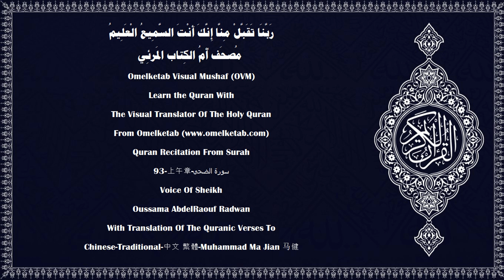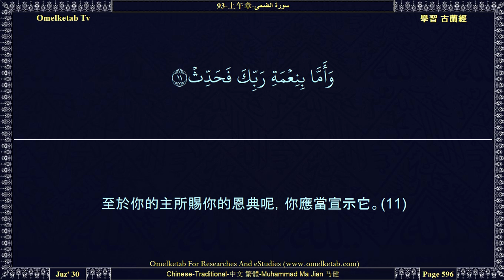93 上午章 سورة الضحى Chinese Traditional 中文 繁體 Muhammad Ma Jian 马健 Radwan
93-上午章-سورة الضحى-Chinese-Traditional-中文 繁體-Muhammad Ma Jian 马健-Radwan... [誓以上午，(1)誓以黑夜，當其寂靜的時候，(2)你的主沒有棄絕你，也沒有怨恨你；(3)後世於你，確比今世更好；(4)你的主將來必賞賜你，以至你喜悅。(5)難道他沒有發現你伶仃孤苦，而使你有所歸宿？(6)他曾發現你徘徊歧途，而把你引入正路；(7)發現你家境寒苦，而使你衣食豐足。(8)至於孤兒，你不要壓迫他；(9)至於乞丐，你不要喝斥他，(10)至於你的主所賜你的恩典呢，你應當宣示它。(11)]

Surah Name:- 93-上午章-سورة الضحى-AdDuhaa[The Morning Hours]